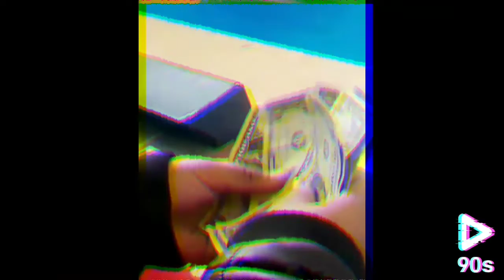Model face - music video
Beyonce just collasped..